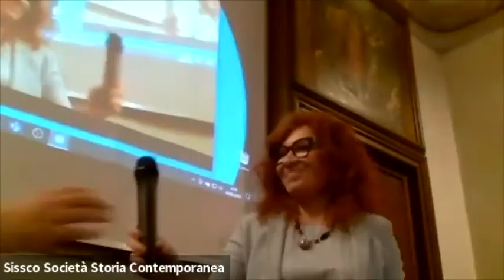Storie in corso XVI - Giornata 1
Seminario nazionale dottorandi Sissco, Catania, 6-8 giugno 2022

Lunedì 6 giugno h 14.30 – Saluti introduttivi

Daniela Luigia Caglioti, Presidente Sissco (Università di Napoli “Federico II”)

Pinella Di Gregorio, Direttore Dipartimento di Scienze Politiche e Sociali (Università di Catania)

 I Sessione – ore 15-19

Chair: Marco Rovinello (Università della Calabria)

Arlena Buelli, (Università di Bologna)

Reti di informazione e propaganda anticoloniale fra continente e diaspora africana, 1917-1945

Discussant: Simona Berhe (Università di Bologna)

 Alessandro Brizzi, (Scuola Normale Superiore, Université Paris Nanterre)

Consenso, gerarchie, privilegi. Logiche dell’assistenza e politiche sociali in Italia attraverso il caso Fiat (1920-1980)

Discussant: Chiara Giorgi (Università degli Studi “La Sapienza” di Roma)

Michele Santoro, (Università degli Studi di Roma “Tor Vergata”)

L’Inps e la grande trasformazione italiana: politica, economia e cultura tra il 1958 e il 1969

Olimpia Capitano (Università di Teramo)

Il dentro e il fuori. Il lavoro domestico salariato a Roma tra anni Settanta e anni Novanta: un’indagine comparativa tra agency e grammars of dependencies

Discussant: Manfredi Alberti (Università degli Studi di Palermo)